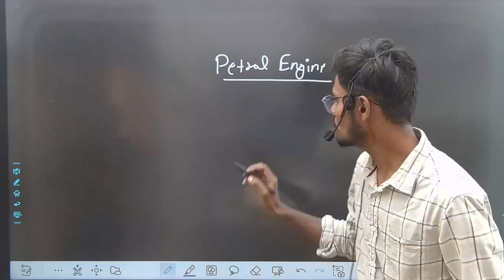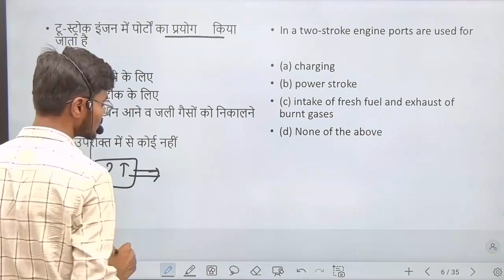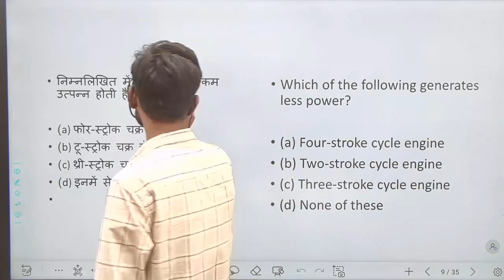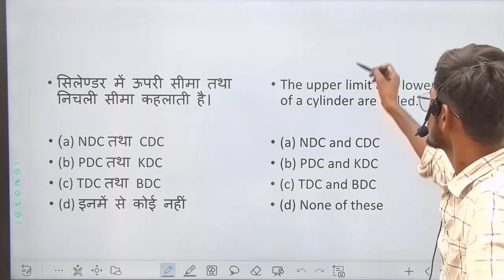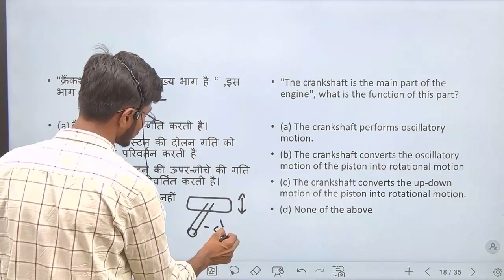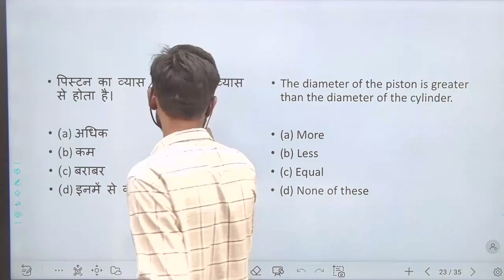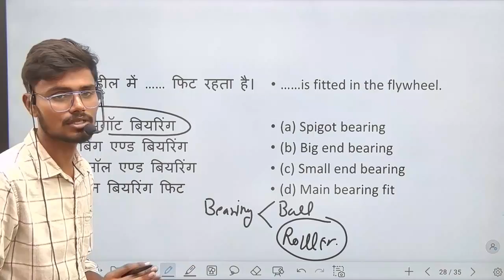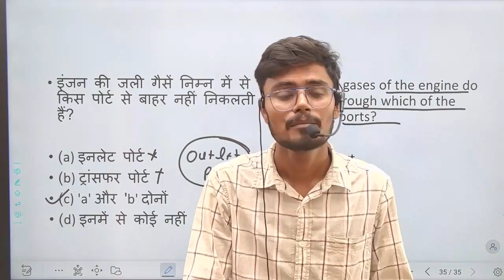07 / DIESEL MECHANIC CLASS / DIESEL MECHANIC ALP CBT 2 / DIESEL MECHANIC TRADE THEORY FOR ALP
DIESEL MECHANIC CLASS / DIESEL MECHANIC ALP CBT 2 / DIESEL MECHANIC TRADE THEORY FOR ALP

alp diesel mechanic syllabus,
alp diesel mechanic cut off,
diesel mechanic trade class,
diesel mechanic theory marathon class